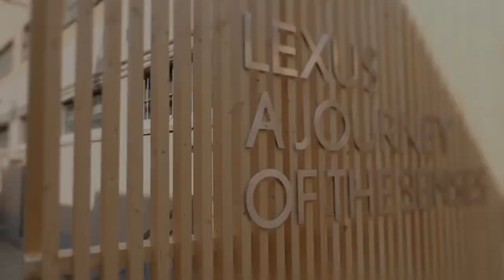LEXUS | A JOURNEY OF THE SENSES | A closer look